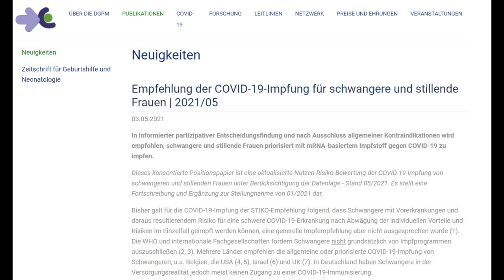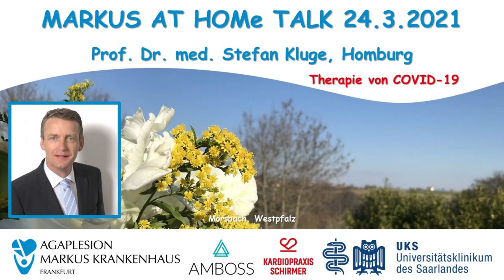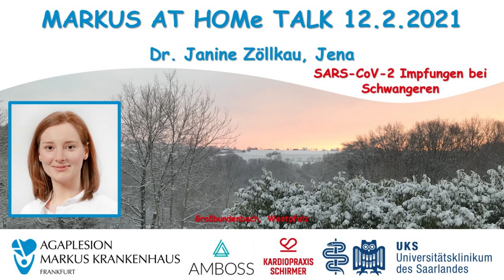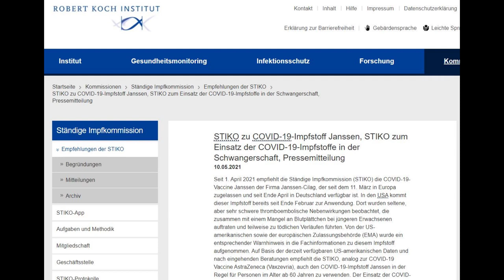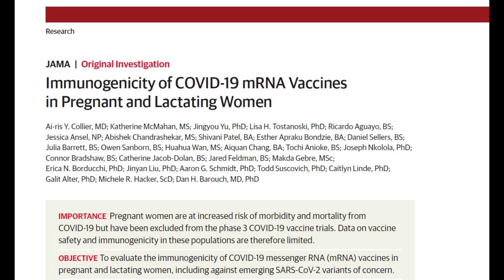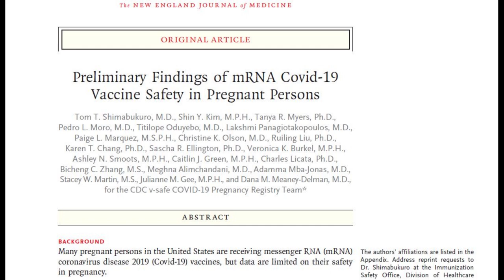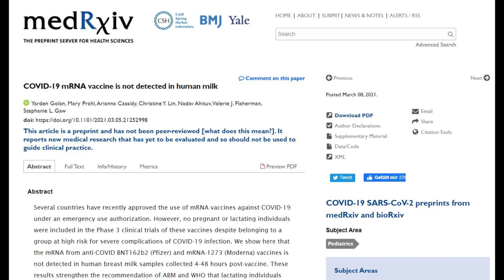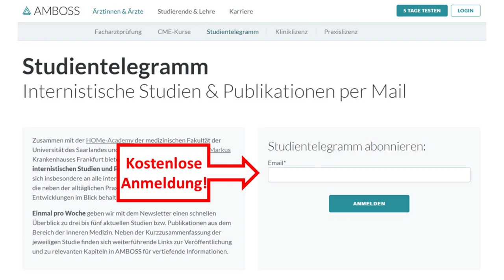SARS-CoV-2-Impfungen bei Schwangeren und Stillenden II - Dr. Zöllkau (Jena)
In Anschluss an ihr erstes Expertengespräch vom 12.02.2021 erläutert Frau Dr. Janine Zöllkau (Jena) aktuelle wissenschaftliche Arbeiten zur Bedeutung von COVID-19 in der Gynäkologie und Geburtshilfe und zur Sicherheit und Effektivität von SARS-CoV-2 Impfstoffen bei Frauen mit Kinderwunsch, bei Schwangeren und bei stillenden Müttern. Weiterhin informiert Frau Dr. Janine Zöllkau über die aktualisierten interdisziplinären Stellungnahmen von gynäkologischen und geburtshilflichen Fachgesellschaften zur SARS-CoV-2 Impfung.

Weitere Informationen:

Interdisziplinäre Empfehlung der COVID-19-Impfung für schwangere und stillende Frauen

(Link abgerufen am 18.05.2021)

MARKUS @ HOMe TALK - S 3 Leitlinie zur stationären Therapie von COVID-19 - Prof. Kluge (Hamburg)

Anmeldung AMBOSS Studientelegramm